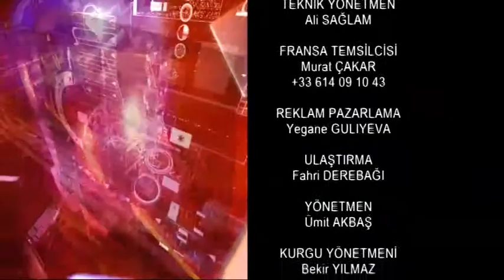Ekopazar 22 Aralık 2013 Ozon Center Ozon Terapi İle Tedavi Yöntemleri